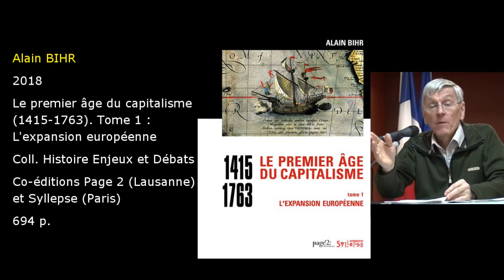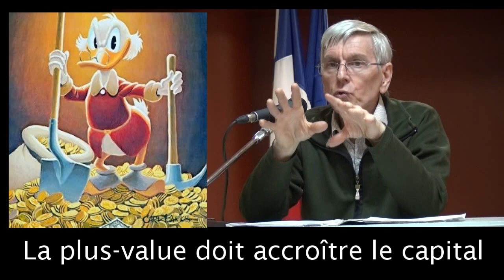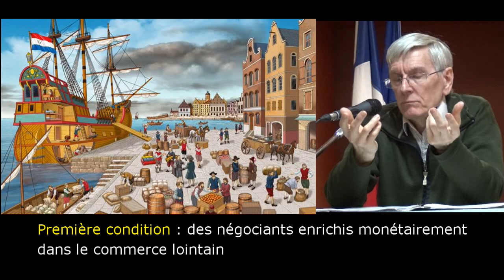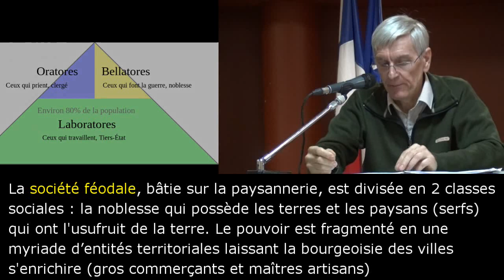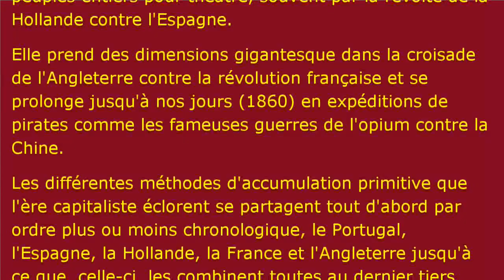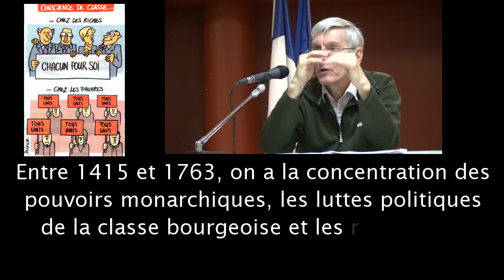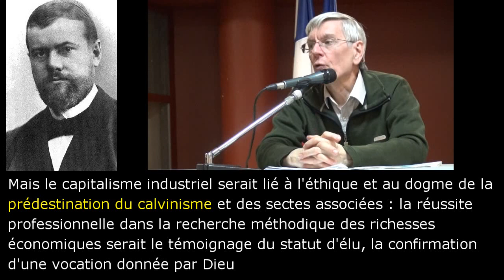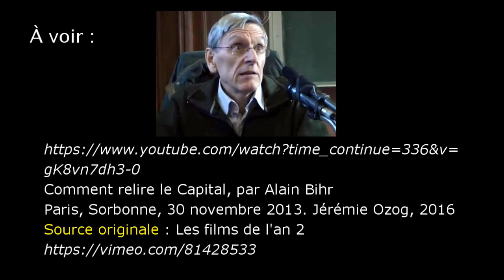La naissance du mode de production capitaliste, 1415-1763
Conférence organisée par les Amis du Monde diplomatique de Montpellier le 9 avril 2019 à Montpellier sur : La naissance du mode de production capitaliste avec Alain BIHR, professeur émérite de sociologie à l'Université de Franche-Comté. Le deuxième volume de son histoire du capitalisme vient de paraître (Le premier âge du capitalisme (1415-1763). tome 2 : La marche de l'Europe occidentale vers le capitalisme. Co-éditions Page 2 (Lausanne)-Syllepse. 803 p.). Le mode de production capitaliste, défini par Karl Marx dans plusieurs ouvrages, s'est développé lentement pendant la féodalité en Europe occidentale grâce aux caractéristiques particulières du mode de production féodal. Pendant l'expansion de quelques pays d'Europe occidentale, l'accroissement du capital des marchands en Asie et des propriétaires latifundiaires et esclavagistes en Amérique latine, ce proto-capitalisme européen s'est développé parallèlement par l'expropriation d'une grande masse de paysans grâce aux guerres, impôts et crédits publics organisés par les États. Avant la prise du pouvoir d'État par les capitalistes et la voie du capital industriel qu'ils vont privilégier. La thèse est confirmée par le développement du capitalisme à partir du féodalisme japonais. Pendant l'élargissement du mode de production capitaliste à des zones géographiques nouvelles et à tous les aspects de la vie, un mode de production socialiste émerge de plusieurs expériences et tâtonnements notamment l'expérience de la cotisation sociale plutôt que l'impôt et la subvention plutôt que le crédit. Il y a urgence car le mode de production capitaliste est dangereux pour l'avenir des écosystèmes de la planète et pour l'espèce humaine. Film réalisé par Serge Tostain des AMD34. Avril 2019